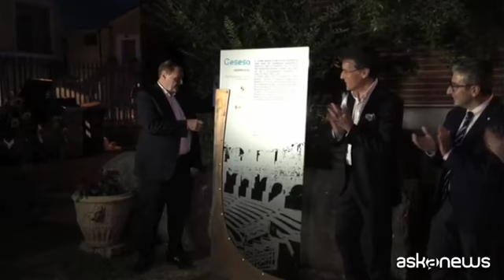Il Teatro Romano di Benevento risplende di luci bicromatiche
Benevento, (askanews) - Il Teatro Romano di Benevento, voluto nel 126 dall'imperatore Adriano, è tornato a nuova vita grazie a un sistema di illuminazione con differenze cromatiche bianco e giallo-oro e apparecchi ad alto livello di sostenibilità ambientale.
Il nuovo sistema, realizzato da Acea Spa grazie a un accordo con il Mibact e Ge.Se.Sa, società partecipata di Acea che gestisce il servizio idrico integrato di Benevento e altri 21 comuni del Sannio, è stato mostrato in occasione del concerto di Nicola Piovani, che ha chiuso la seconda edizione del Festival Nazionale del Cinema e della Televisione.
Si è scelto di illuminare sia gli esterni che gli interni con 120 apparecchi a led di due diverse sfumature cromatiche, per mettere in risalto le differenze dei materiali di cui è composta la struttura, una delle migliori conservate tra tutti i teatri romani d'Italia e, secondo molti esperti, quella dotata della migliore acustica.
L'amministratore delegato di Ge.SeSa Piero Ferrari:
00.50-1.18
"Stiamo cercando di costruire un territorio che possa
consegnare alla generazioni future sia un ambiente più pulito
attraverso queste attività, perché l'illuminazione a led riduce
l'impatto ambientale, sia per dare un futuro occupazionale. La
nostra è un'azienda che ha la pretesa di crescere, voglia di
svilupparsi sul territorio ed essere un punto di riferimento.
Questo lo stiamo facendo con il grande aiuto di Acea e
sicuramente Gesesa ne è il motore territoriale".